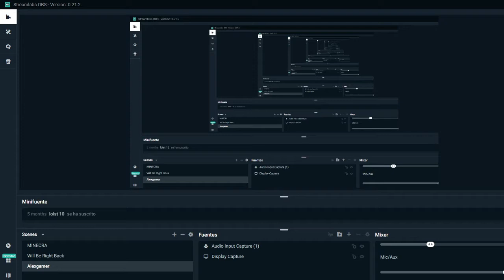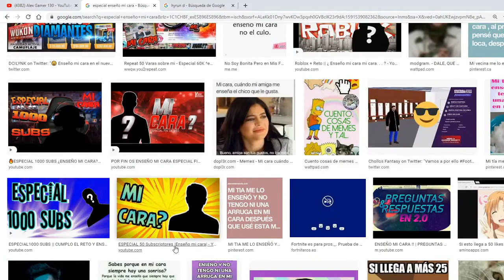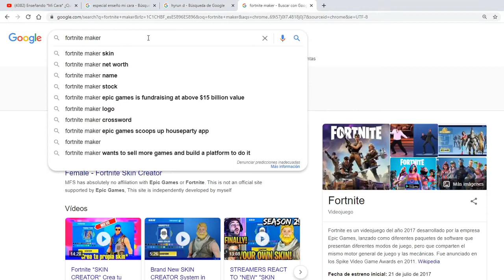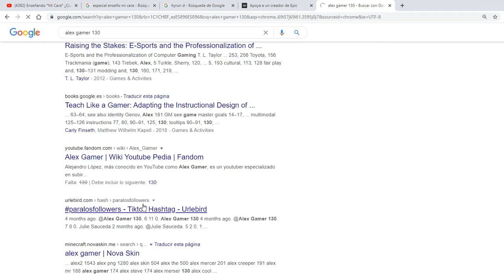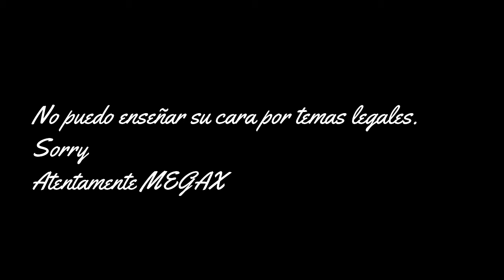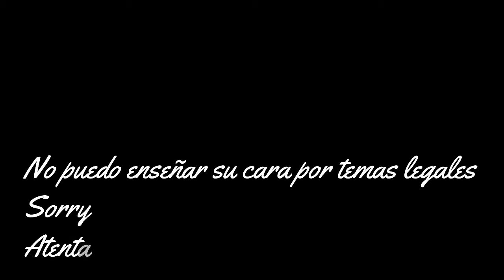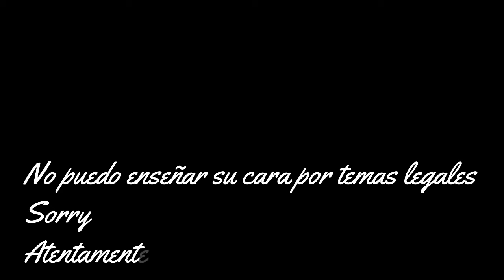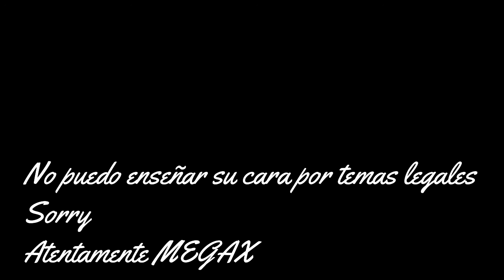RESUBIDA Cap 1 ALEXGAMER lo siento muxo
Lo siento mucho, pero me podían denunciar.